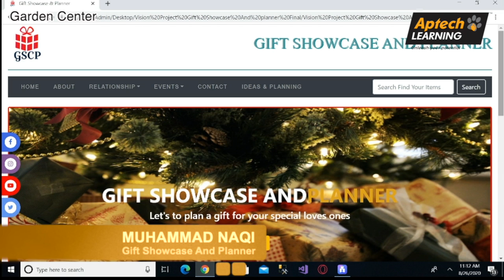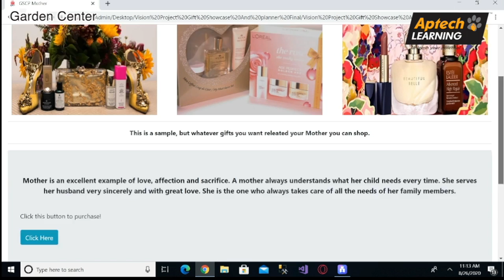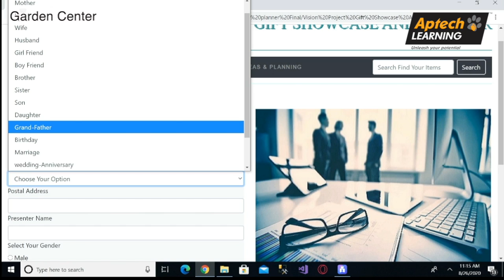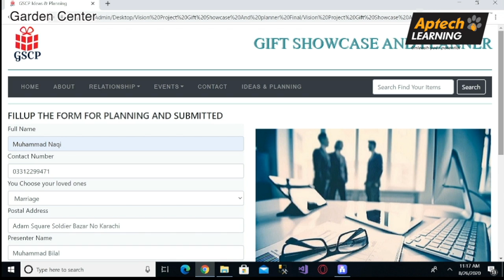Gift Showcase And Planner | MUHAMMAD NAQI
My Website Title is Gifts Showcase and Planner. This website is designed for gift purchasing purpose. Technology used in this projects includes HTML, CSS, Java Script, jQuery and Bootstrap.